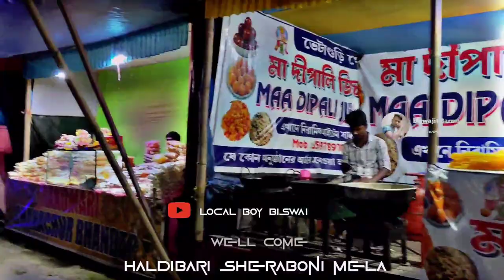Haldibari sheraboni mela ghurte । bgm music । HD 4k Video @LocalBoyBiswa1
Haldibari sheraboni mela ghurte । bgm music । HD 4k Video

Haldibari sheraboni mela
Haldibari sheraboni mela
Haldibari sheraboni mela
Haldibari sheraboni mela